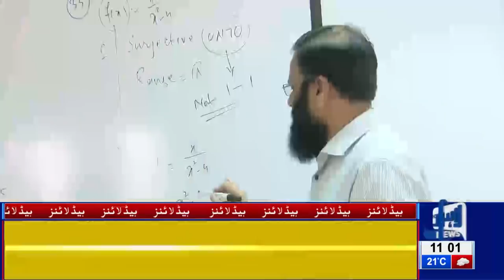NAB summons Hamza Shahbaz in Assets Case | 11 AM Headlines - 16 April | Lahore News HD